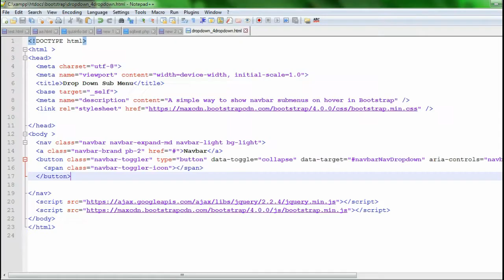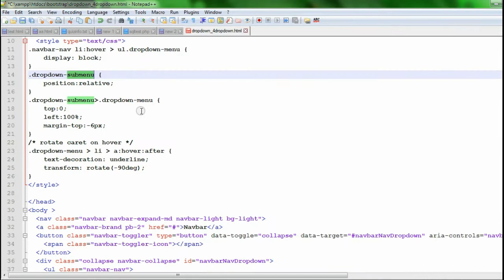Bootstrap Drop Down Sub Menu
A simple way to show navbar submenus on hover in Bootstrap 4